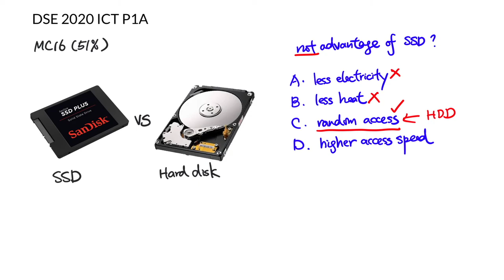DSE 2020 ICT MC16 - Compare SSD vs HDD